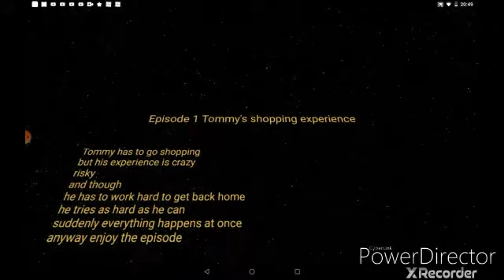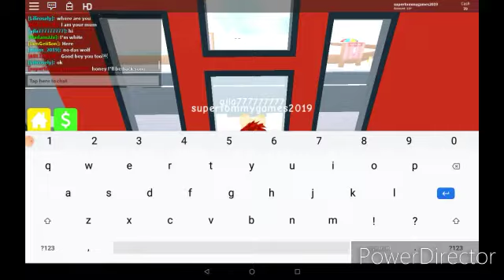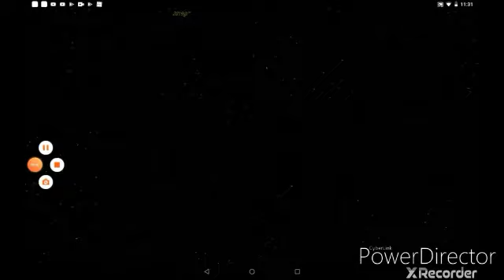Tommys Roblox adventures episode 1 Tommy's shopping experience